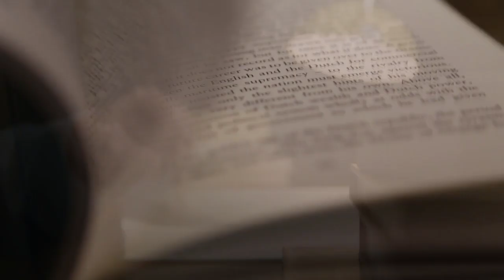Molytébolyda Book Tag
A mai videóban kitöltöm a Molytébolyda Book Taget.

1. Csoportterápia: egy könyv, amiről sokat meséltél másoknak.
2. Kényszerzubbony: egy igazán őrült karakter.
3. Dühöngő: egy könyv, amit szíved szerint falhoz vágtál volna.
4. Alvásmegvonás: egy könyv, amit egész éjszaka olvastál.
5. Zártosztály: egy igazán őrült író.
6. Gyógyszerosztás: egy könyv, ami megnyugtatott.
7. Elektrosokk: egy könyv, ami meglepett.
8. Gumiszoba: a legérdekesebb könyves helyszín.
9. Lobotómia: egy könyv, ami teljesen megváltoztatott.
10. Vigyorgó: egy könyv, amin sokat nevettél.

📚 A csatornám augusztus havi közös könyve:
||| David Duchovny - A víztározó |||

könyv, könyvek, olvasmányok, booktube, booktuber, olvasás, olvasó, könyvespolc, könyvajánló, könyvkiadók, könyves tartalom, könyvmoly, moly,